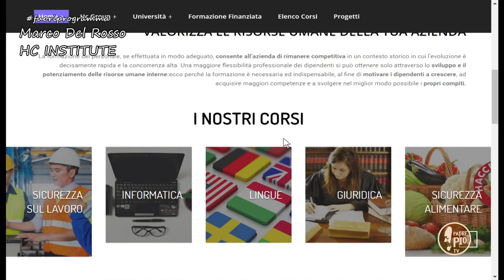Fuori Programma sul Turismo Religioso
Giovani che sognano per i giovani. Nuove opportunità di lavoro.
Corsi di “turismo religioso”.